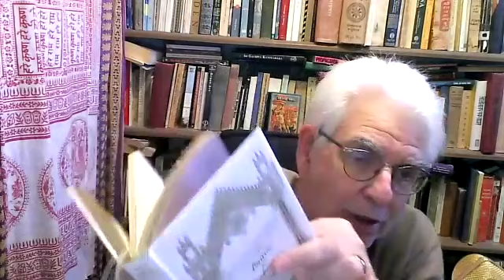The Path of Surrender - the inner meaning of Sri Sri Prapanna Jivanamritam